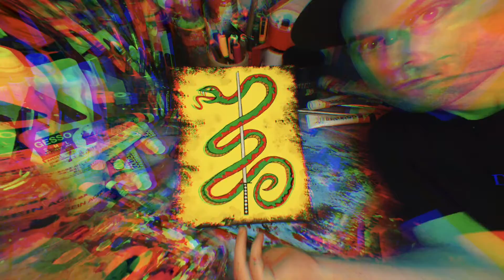The Spilt Ink - Hebi Katana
The Spilt Ink has a NEW web site! No kidding, this time for real.

Check out new art, get your own art, commission art, see videos too hot for YouTube and a whole lot more jazzhijinks!

Also MAD RESPECT to HEBI KATANA for this opportunity, making this painting was fun and I wish I could do it again for them, also they are one KILLA BAND, MAD RESPECT!

- The Spilt Ink